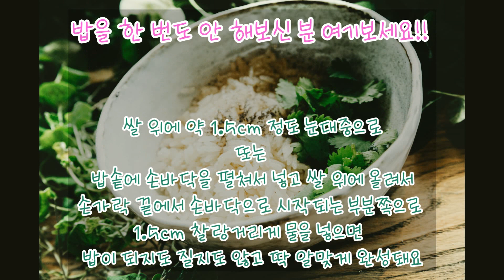[SUB] 낙지 시래기 된장 비빔밥(feat.포도 주스,익힌 마늘) Korean Soybean Paste Bibimbap with Octopus & Siraegi (ASMR)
낙지, 시래기, 된장의 환상궁합 비빔밥!
소스에 100% 착즙 포도 주스와 익힌 마늘이 들어가서 영양가는 올리고 시래기와 쌀의 비율을 1:1로 칼로리는 낮추고 식이 섬유는 올린 조금 더 건강하게 만든 비빔밥입니다!  요리법도 엄청 간단하니 한번 도전해 보세요~

재료:
낙지, 시래기, 백미, 흑미, 다진 마늘, 검은 참깨, 하얀 참깨, 100% 착즙 포도 주스, 참기름, 천연 꿀, 집된장, 양조간장

Please join us with comments, subscriptions, share and like, Thank you so much!  :)

with Cooking ASMR